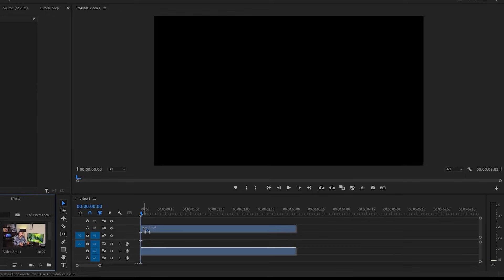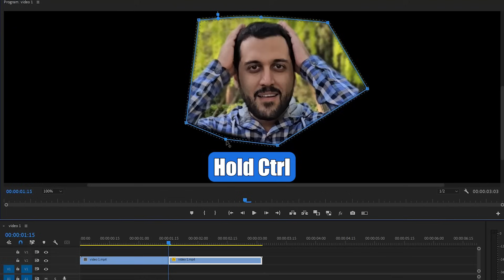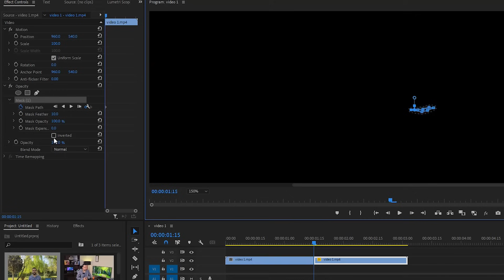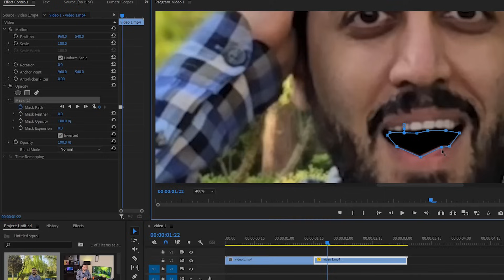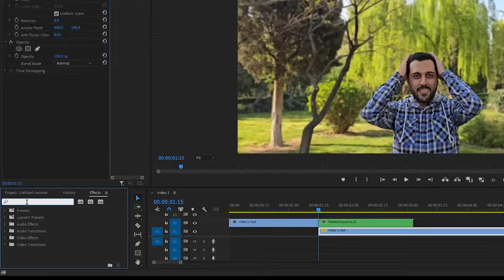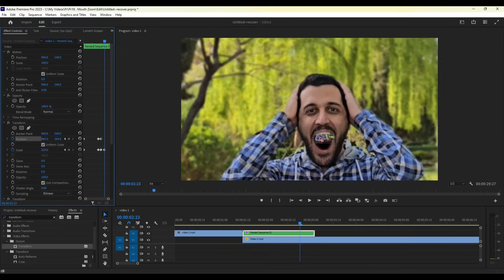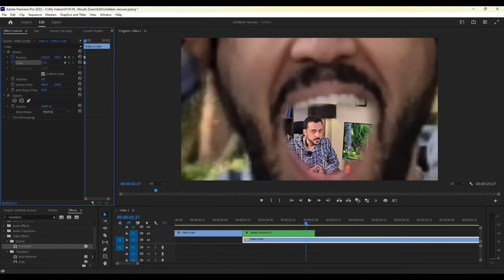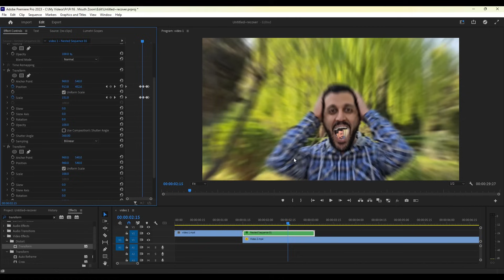✅ آموزش پریمیر : آموزش افکت Mouth Zoom یا زوم دهان 😮😁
تو این ویدیو یکی از افکت ها یا ترنزیشن هایی که شاید دیده باشید و ازش استفاده میشه رو یادتون میدم به اسم زوم دهان . این افکت و شما می تونید با خلاقیت خودتون به شکل های دیگه ای هم درست کنید و توش از تکنیک ماسک کردن هم استفاده می کنیم که خیلی کاربردیه😍👌🏻
درست کردن این افکت خیلی مورد خاصی نداره ، فقط مراحلی که گفتم و با دقت ببینید و یکم وقت بزارید تا بتونید به قشنگی این افکت و اجرا کنید و آخرشم یه تکنیک عالی و یه فوت کوزه گری یاد میدم که کلی کلاس کارتون و بالا ببرید 👌🏻🤌🏻❤️

خیلی مخلصم ❤️

⏱️تقسیم بندی زمان ویدیو :
00:00 - شروع ویدیو
01:11 -  شروع کار آموزش افکت Mouth Zoom یا زوم دهان
02:32 - ماسک کردن ویدیو دوم و توضیحات در مورد تکنیک Mask
05:40 -  اعمال کردن Mask Path و ایجاد کی فریم برای لایه ماسک
06:00 -  گزینه Inverted در ماسک و معکوس کردن ناحیه سلکت در لایه ماسک
09:50 -  اعمال کردن Mask Feather
11:46 - درست کردن حالت zoom ویدیو با استفاده از افکت Transform
15:19 - ایجاد کی فریم برای zoom ویدیو اول و نهایی کردن افکت زوم دهان
17:18 - ایجاد Shutter Angle در افکت Transform و ایجاد حالت زیبا برای Zoom ویدیو
18:54 - صحبت های پایانی